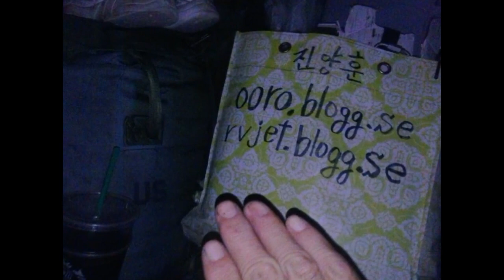My Crystal and Glass UFO 1 Design Slideshow 2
Crystal UFO and Glass UFO Design is my own concept as an earth man.
There was one design what alien loved.
It was a blue color Crystal and Glass UFO design.